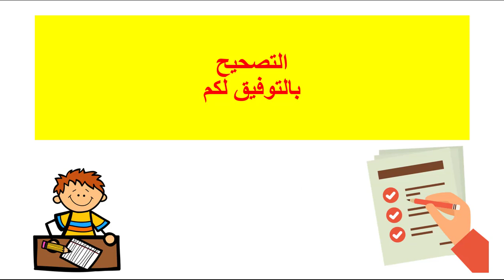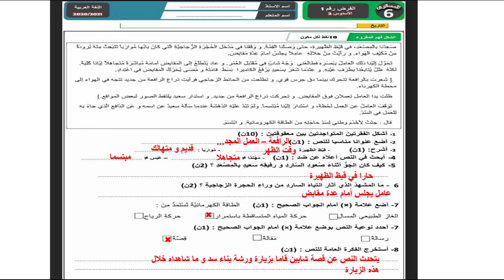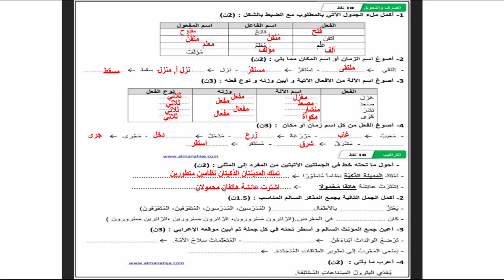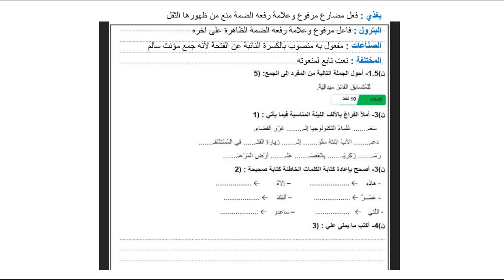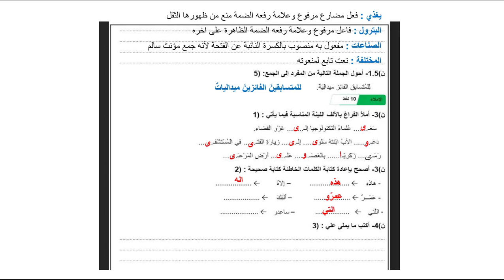الفرض الأول الدورة الأولى المستوى السادس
مشروع الوحدة 01 :
مشروع الوحدة 02 :
مشروع الوحدة 04 المستوى السادس الصفحة 160 إنجاز ملصق عن أهمية الطاقة الشمسية
مرشدي في اللغة العربية للسنة الخامسة ابتدائي ص 111
منار اللغة العربية المستوى السادس ابتدائي الصفحة 128
معدل القسم
مشروع الوحدة الثالثة المستوى الخامس
ما هو معدل القسم